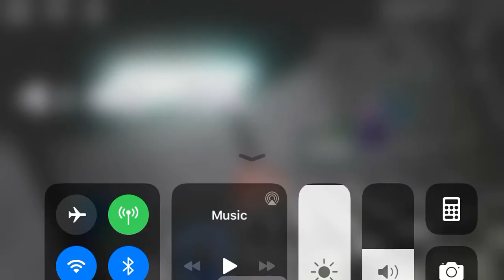Another fnaf vhs vid